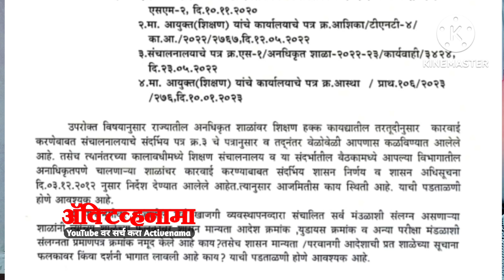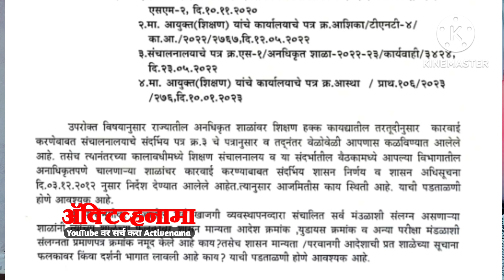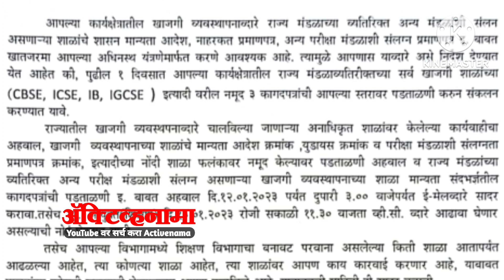खासगी शाळांना हे केले सक्तीचं ! Private schools were forced to do this!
खासगी शाळांना हे केले सक्तीचं ! Private schools were forced to do this! @Activenama @GavCity Production @GavCity Shorts

maharashtra private school news
अनधिकृत शाळा
authorised school
latest news
अनधिकृत शाळा
maharashtra
khajagi shala
government school vs private school
education policy
education commissioner order pune
maharashtra private schools
खाजगी शाळांना पत्र